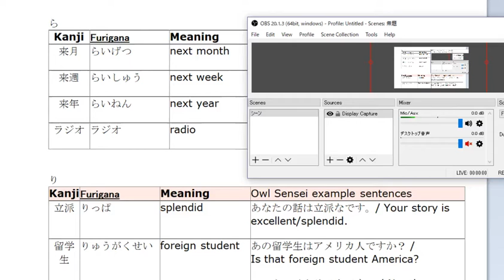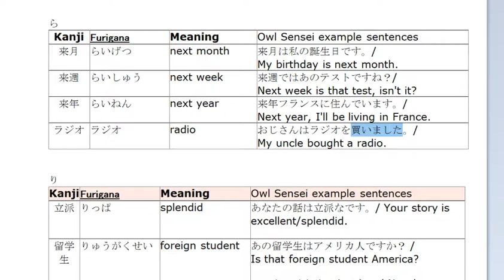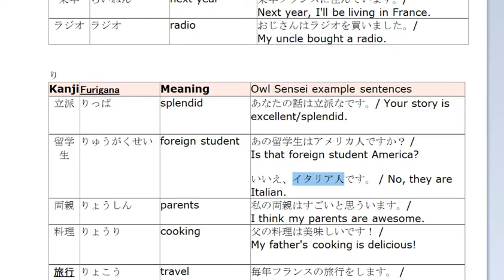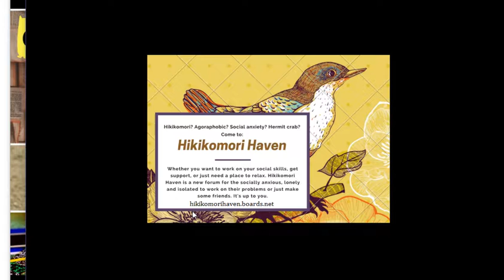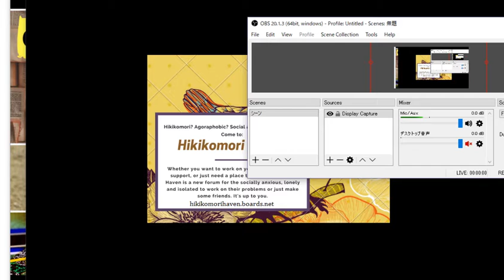Owl Sensei, JLPT N5 Vocabulary (All beginning with ら and り)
(Side note: I figured out the beeping was a low battery for my partner's wireless headphone/microphone after recording these two (this and the れ ろ) videos w)

こんばんは! Owl Sensei です！よろしくおねがいします！

Good evening! It's Owl Sensei! It's good to see you!

Here is the video on all of the vocabulary for both ら and り in JLPT-N5.

おつかれさまでした！じゃね！バイバイ！
Keep up the good work! See you! Bye bye!

New project (Pro-recovery based) support forum for 'Hikikomori' (socially withdrawn, anxiety/socially anxious) like me: